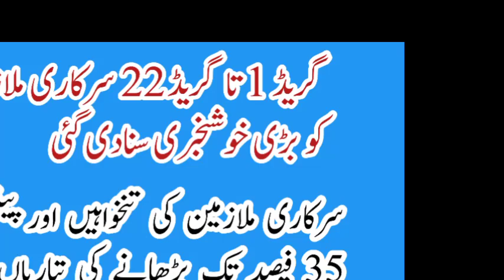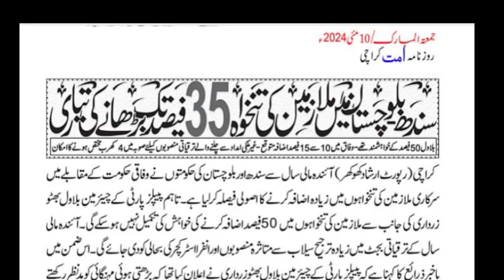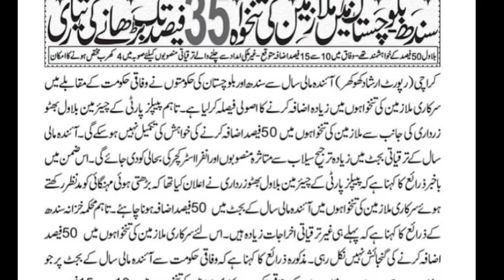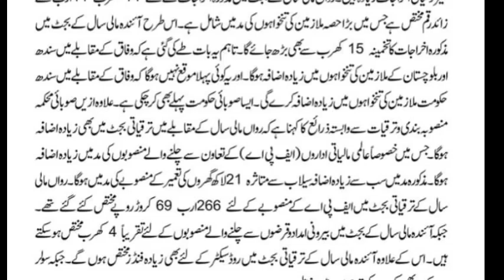May 10, 2024